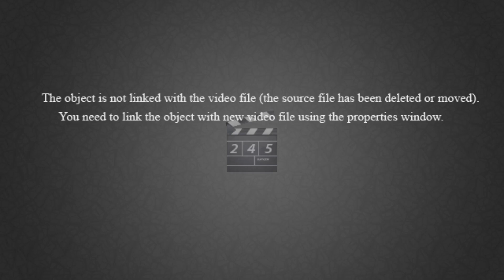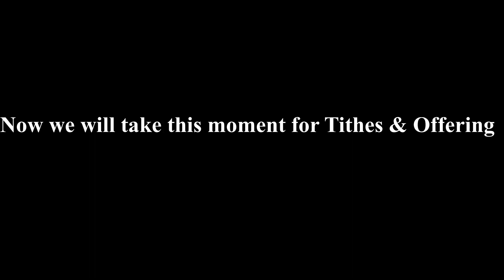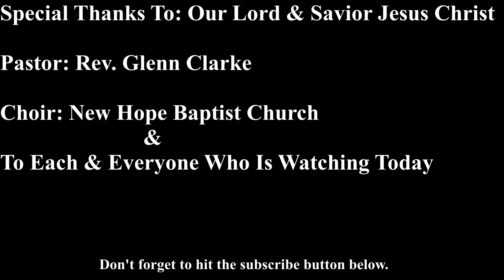New Hope Baptist Church of Mobile (Soliciting God Help)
Sunday's Sermon (7/23/2023)